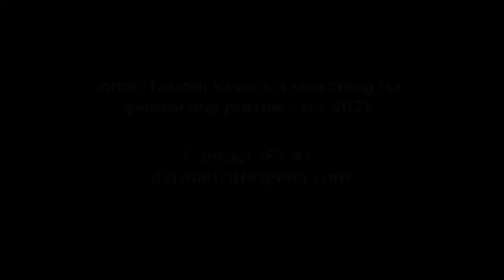Late Models #7, Heats 1-3, 81 Speedway, 07/10/21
July 10, 2021. Park City, Kansas.

P 01: 12 Cory Green
P 02: 96 Jon Herring Sr.
P 03: 92s Dan Smith
P 04: 11A Dustin Allen
P 05: 7D Dusty Leonard
Heat Two Lineup
P 01: 15 Brad Fortney
P 02: 47 Chris Bratcher
P 03: 229 Damien Patocka
P 04: B1 Dustin Bolster
P 05: 11 Steve Johnson
P 06: 84 Gary Kilbourn
Heat Three Lineup
P 01: 1 Jacob McGee
P 02: 92 Delbert Smith
P 03: 10-4 Adam Popp
P 04: 03 Jeremy Bishop
P 05: mc2 Clint McFadden
P 06: 47w Roger Winters

Camera
Canon XA-30